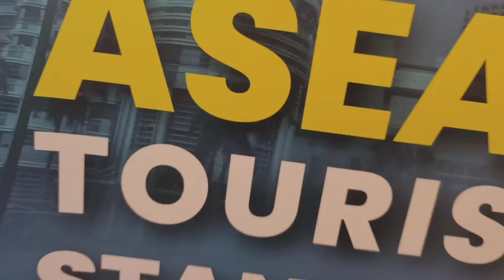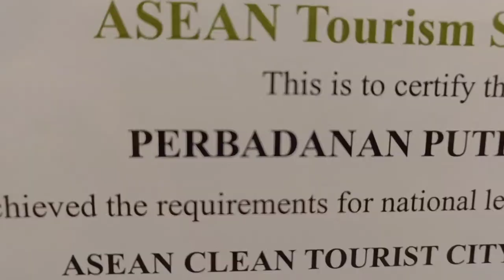Higlights Majlis Penyampaian Anugerah Asean Clean Tourist City kepada Perbadanan Putrajaya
Perbadanan Putrajaya telah dinobatkan sebagai penerima  Anugerah ASEAN Clean Tourist City Standard 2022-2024 Peringkat Kebangsaan oleh YB. Menteri Pelancongan, Seni dan Budaya Malaysia (MOTAC) .
Penganugerahan ini dinilai berdasarkan 7 indikator iaitu pemuliharaan alam sekitar, kebersihan, pengurusan sisa pepejal, kempen kesedaran awam, landskap hijau, Kemudahan infrastruktur pelancongan dan bandar selamat.